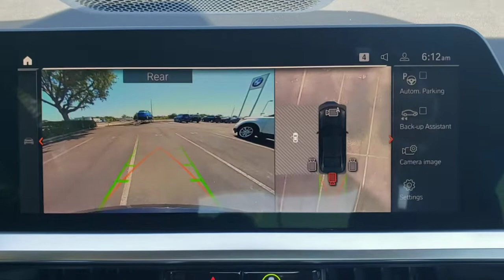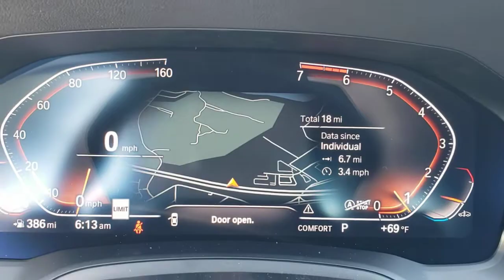2021 BMW 4 Series Lakeland, Plant City, Winter Haven, FL MCG60412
2021 BMW 4 Series 430i - Stock#: MCG60412 - VIN#: WBA53AP04MCG60412